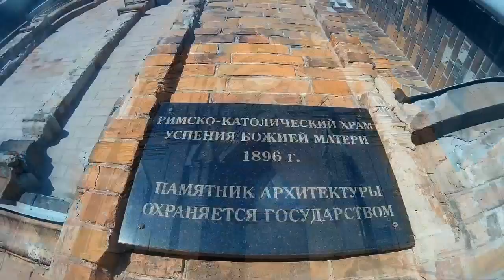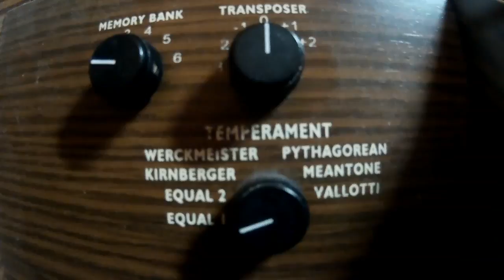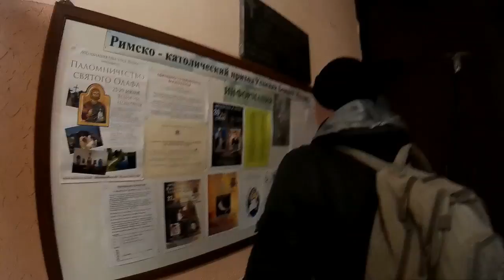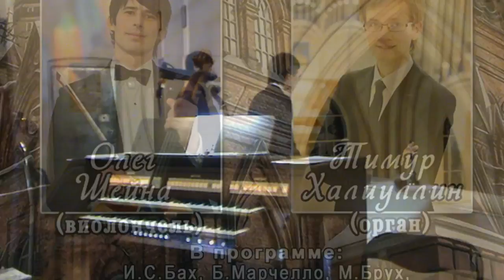Our trip to Kursk / Наше путешествие в Курск 20 марта 2016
Белгородская государственная филармония
Тимур Халиуллин (орган)
Олег Шейна (виолончель)